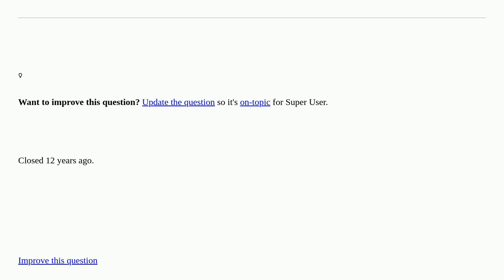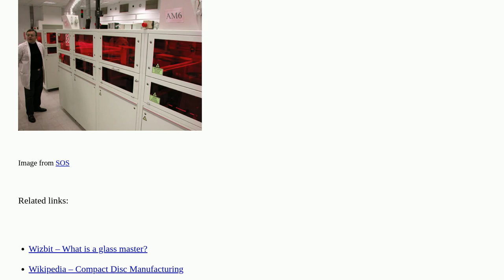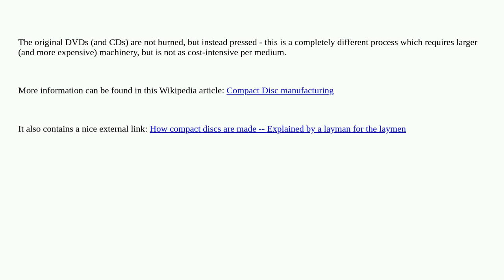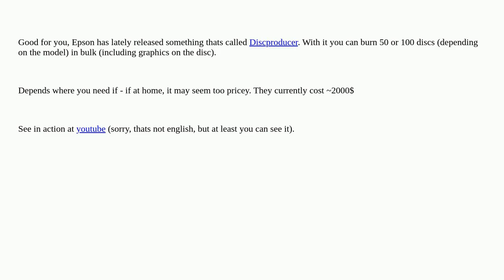How are commercial DVD's burned? closed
A special thanks goes out to the awesome community

  optical-drive dvd-burning burning